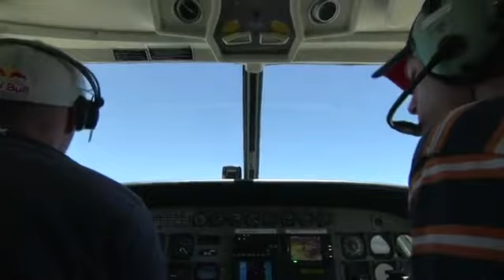BMX Competition on the Moon - Red Bull Ramparanoia 2012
PUBLICIDAD EN RELOJES
UNETE ALA NUEVA RED SOCIAL DE EMPRENDEDORES.